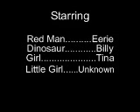Homies - claymation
The very first clay movie I ever made